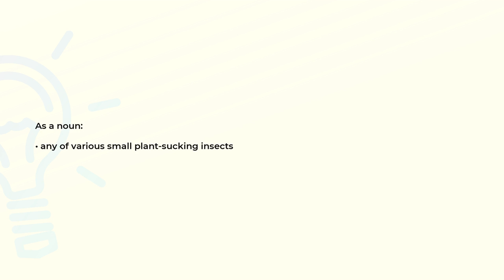What is the meaning of the word APHID?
Definition and spelling of the word APHID.

(00:00) Intro
(00:07) As a noun
(00:15) Spelling

As a noun (00:07):
• any of various small plant-sucking insects